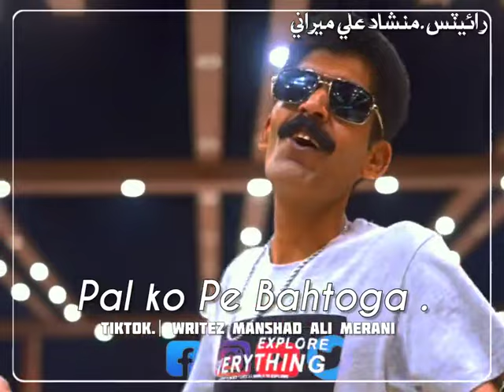pal ko pe bahtoga Rewa mein ghum aaunga Lahore se Karachi😅😅